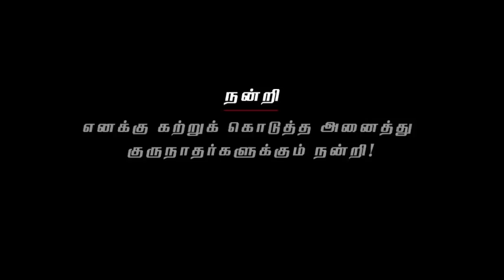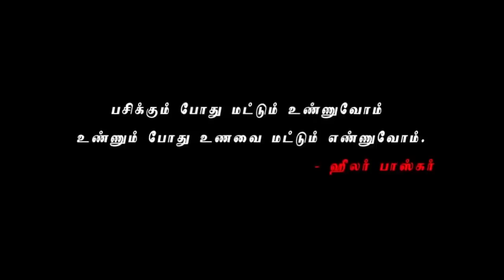30. Solution for Nose problems? (மூக்கில் வரும் நோய்களை குணப்படுத்துவது எப்படி (Peace O Master)